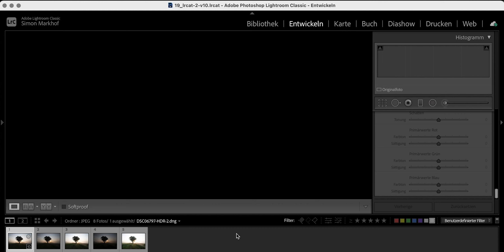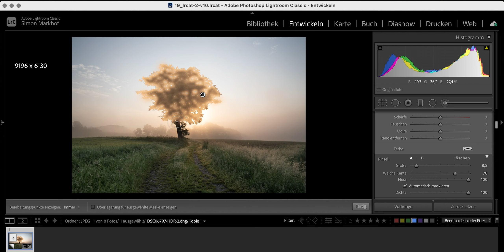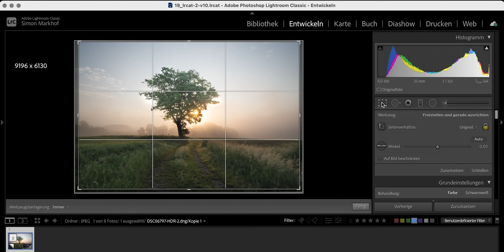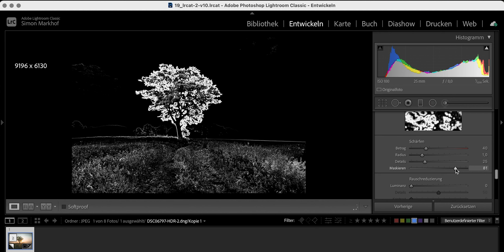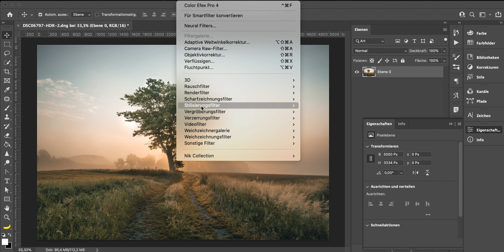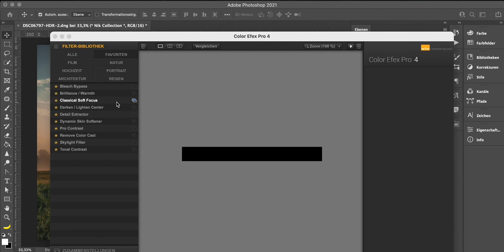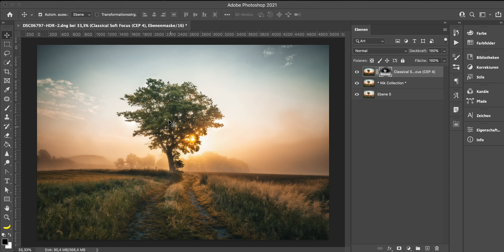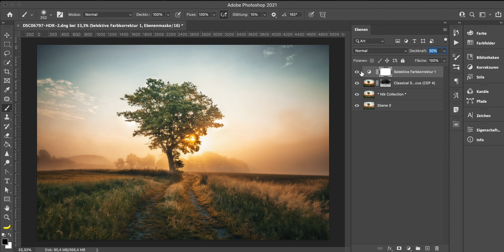5+1 Anfänger-Schritte zur besseren RAW-Bearbeitung von Landschaftsfotos | Von RAW zu YEAH - EXTENDED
Wenn du neu im Thema Bildbearbeitung bist ist es oft nicht so einfach den richtigen Weg zu einem guten Ergebnis zu finden. Mit diesen 5 Schritten erhältst du nicht nur ein besseres Bearbeitungsergebnis, sondern auch ein besseres Verständnis für die Vorgehensweise bei der Bildbearbeitung.

► Gefilmt mit der Sony a6500
und dem Sigma 16mm f1.4

► SETUP
Vlogging Kamera (a6500)
Vlogging Kamera (a6000)
Vlogging Objektiv
Die beste Zoomlinse für wenig Geld
Dual Handle Grip
Fotografie Kamera

► Werberechtlicher Hinweis: Dies ist kein bezahlter Artikel. Inhalte und Empfehlungen beruhen auf meiner persönlichen Meinung. Durch den Kauf über diese Links entstehen dir keine preislichen oder anderweitige Nachteile. Für den Kauf erhalte ich eine kleine Provision.